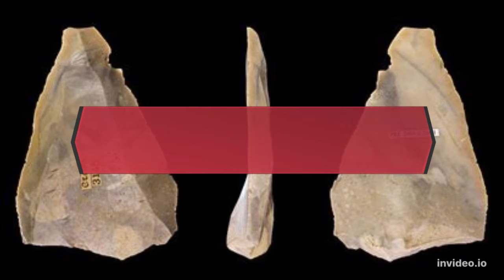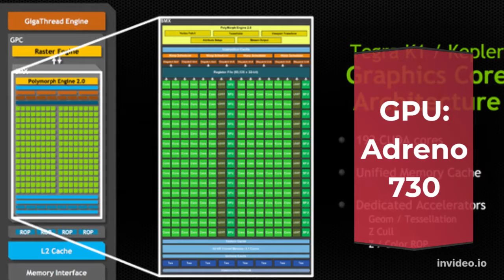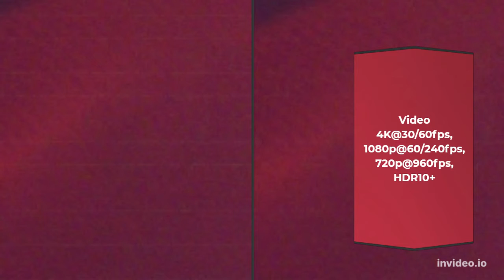Samsung Galaxy Z Flip4 review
Another Samsung Unpacked event has come to pass, and this one brought us the fourth generation of foldable Galaxy smartphones. Quite expectedly, Samsung announced the fourquels of the Fold and Flip, the first being more like a foldable tablet, while the Flip - a nostalgia-sprinkled flip phone.
oday, we will be exploring the Samsung Galaxy Z Flip4, which is much like the Galaxy Z Flip3, but better. This is a formula that's been in use for years now as the technology cannot advance as fast as makers are bringing a new version of their phones. But while the new Z Flip4 won't make many (if any) Z Flip3 owners upgrade, it improves enough bits to make even more people think of getting this new foldable flagship.

Samsung has improved on the Galaxy Z Flip3 by tweaking all weak points both reviewers and users have agreed upon - low-light camera performance, battery life, charging speed. And, of course, the new Z Flip4 gets to brag with the most current Android chip - the Snapdragon 8+ Gen 1.